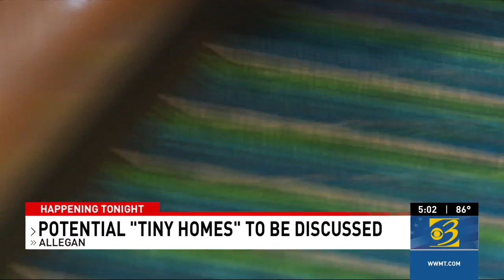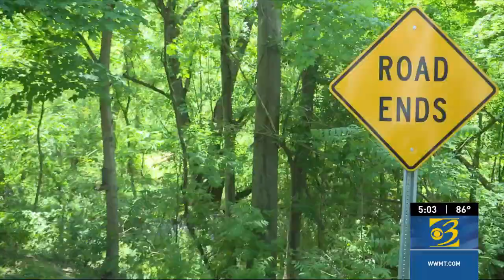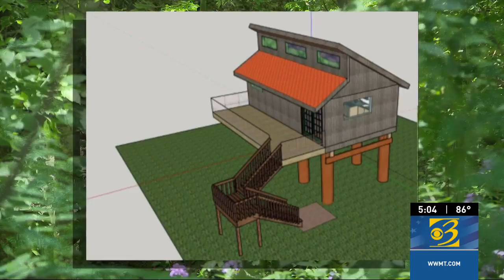Allegan meets to debate new tiny home vacation rentals pt 1